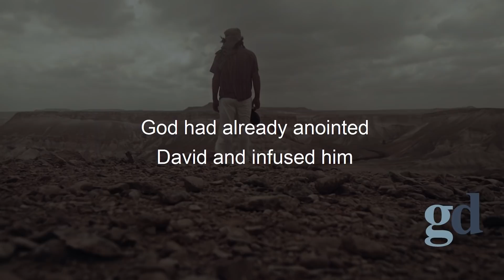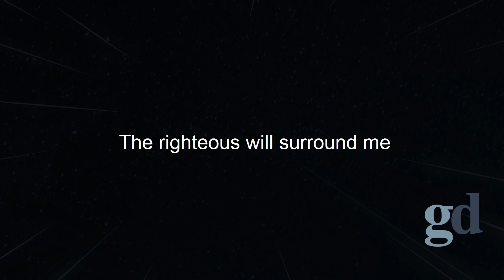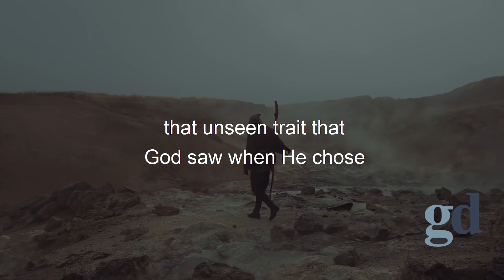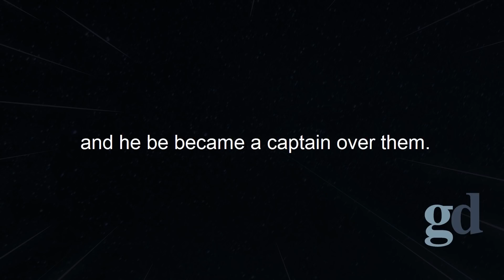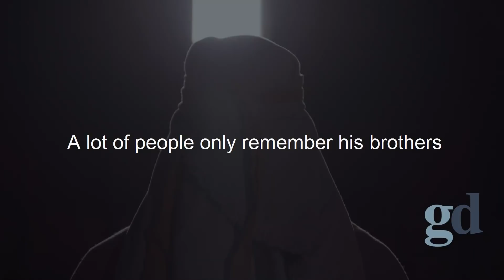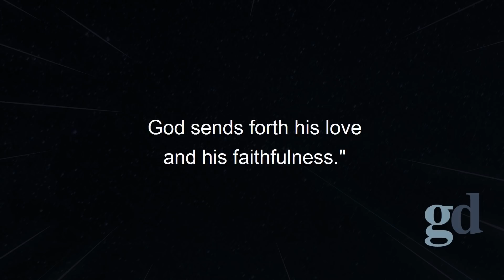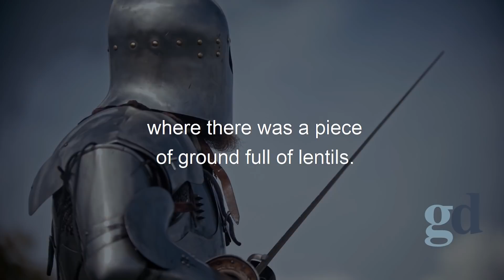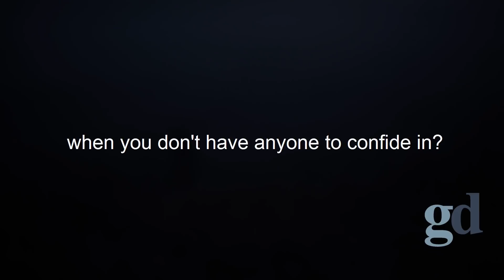This Man Was The Most Wanted Man In Isreal (Bible Stories Explained).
Title: The Cave Of David: WANTED MEN To MIGHTY MEN (Bible Stories Explained)

King David : Isreal's Most Wanted Man (Bible Stories Explained)